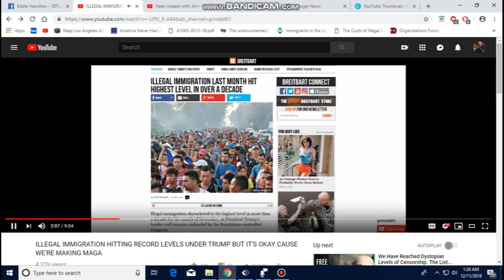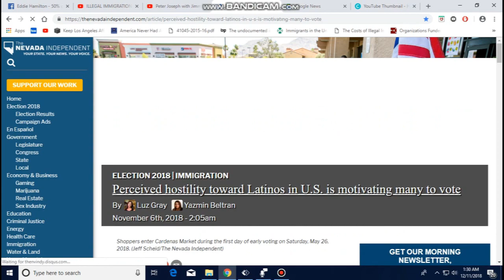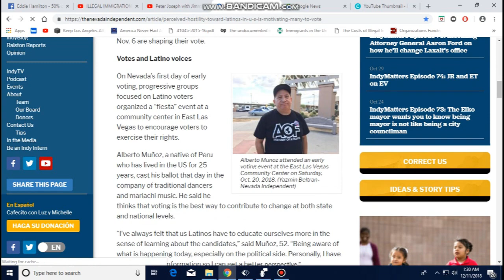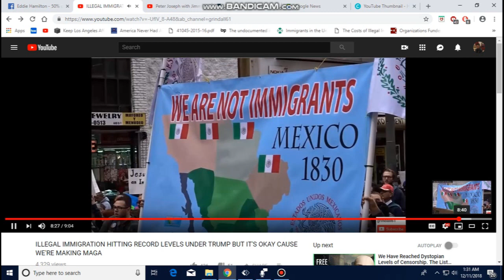ILLEGAL IMMIGRATION HITTING RECORD LEVELS UNDER TRUMP (Gary Gileno Grindall 61 Response Video)